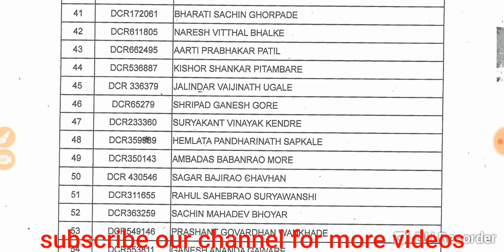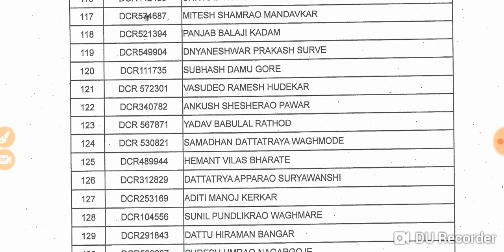जिल्हा न्यायालय शिपाई निकाल जाहीर| peon court results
Get 100 Rs

Use PhonePe for instant bank transfers & more! Earn ₹100 on your first money transfer on PhonePe.

*720000 मेगा भरतीसाठी अत्यावश्यक पुस्तके*
पद कोणतेही असो खालील विषय समाविष्ठ आहेत
हे नसतील तर वेळ वाया घालवू नका आजच घरी बसल्या     *Amazon वरून ऑनलाईन खरेदी करा*।। *( 20-50% पर्यन्त सूट मर्यादित कालावधी )*
आणि अभ्यासाला लागा मित्रांनो 🙏

1) मराठी व्याकरण (25 गुण)

१) *सुगम मराठी व्याकरण - मो रा वाळंबे*

२) *परिपूर्ण मराठी व्याकरण व 3300+ प्रश्नसंच - बाळासाहेब शिंदे*

वरीलपैकी कोणतेही एक वापरावे🖕
2) इंग्रजी ग्रामर साठी (25 गुण)

1) *संपूर्ण इंग्रजी व्याकरण - बाळासाहेब शिंदे*

2) *इंग्रजी व्याकरण - एम.जे.शेख(युनिक अकॅडमी)*

3) बुद्धिमत्ता चाचणी

१) *Fastrack बुध्दिमत्ता - सतीश वसे*

2) *बुद्धिमत्ता चाचणी - पंढरीनाथ राणे*

4) अंकगणित

1) *अंकगणित -सतीश वसे*

2) *मॅजिक ऑफ Mathematics- नितीन महाले
(कोकिळा प्रकाशन)*

5) सामान्यज्ञान (25 गुण)

1) *स्पर्धा परीक्षा मार्गदर्शक ठोकळा-तात्या*

2) *मेगा सामान्यज्ञान (नोबेल प्रकाशन)*

*MPSC  साठी महत्वाची पुस्तके*
1)  *MPSC & UPSC आयोगाच्या प्रश्नपत्रिकांचा विश्लेषनात्मक प्रश्नसंच -Unique अकॅडमी*

2) *राज्यसेवा पूर्व परीक्षा झालेले विश्लेनात्मक पेपर 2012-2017- Unique अकॅडमी*

3) *MPSC आयोगाचे 12000+ प्रश्नसंच -ज्ञानदीप अकॅडमी(किशोर लवटे)*
4) *भारतीय अर्थव्यवस्था (भगीरथ प्रकाशन)-रंजन कोळंबे*

5) *भारतीय अर्थव्यवस्था-किरण देसले*

6) *भारताची राज्यघटना व प्रशासन- रंजन कोळंबे*

*मेगा भरतीसाठी महत्वाचे प्रश्नसंच*

*Amazon वर 20-50 % पर्यंत सूट*
*तलाठी वर्गीकृत प्रश्नसंच*
१०,०००+ प्रश्नोत्तरे
सर्व जिल्ह्यांच्या झालेल्या 2012 ते 2017प्रश्नपत्रिका
मेगाभरतीसाठी अत्यावश्यक पुस्तक